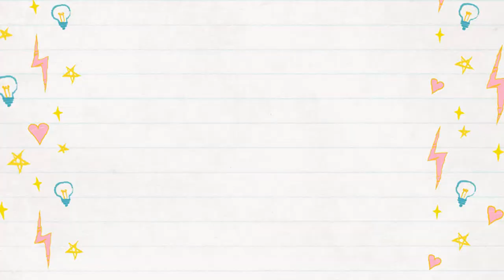BEAN BOOZLED CHALLENGE!!! | And Bloopers...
I love the way we eventually just forgot all the rules of the game and did our own thing!🤣

Make sure you guys check out the bloopers at the end of the video and be sure to check out my latest vlog!🎥 Special thanks to my cousins and brother for doing this challenge with me..🤩

Also, 2019 is upon us and I've never been more unprepared for a new year before! Am I the only one?😐😐